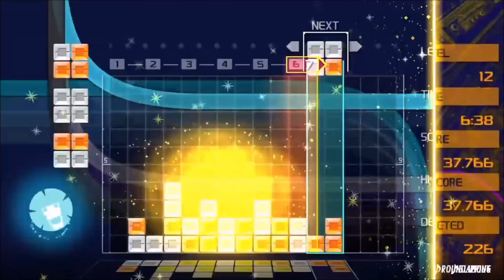LUMINES Remastered en mai sur Nintendo Switch